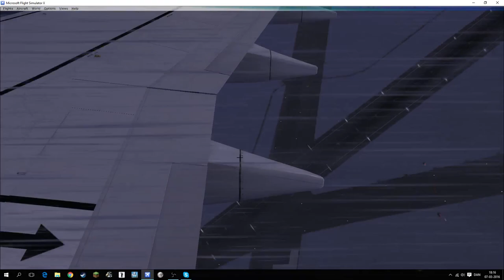[FSX] Take-Off from CPH | PMDG 737NGX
Thanks 4 watching i hope did u enjoyed this video and if so please be sure to smack that like button!

~Sniffy DOG~